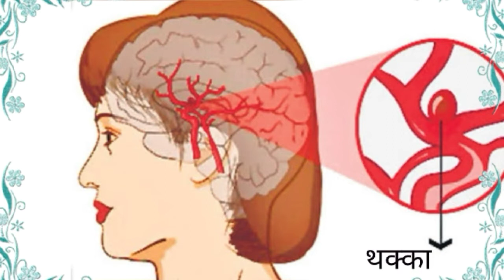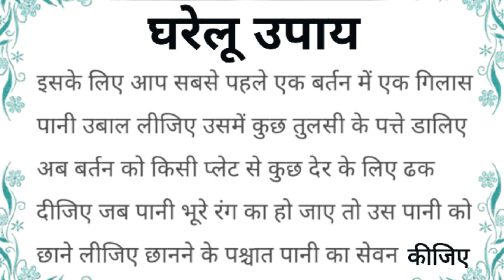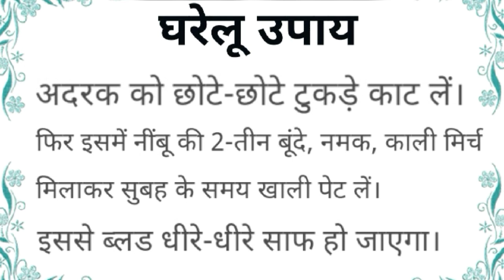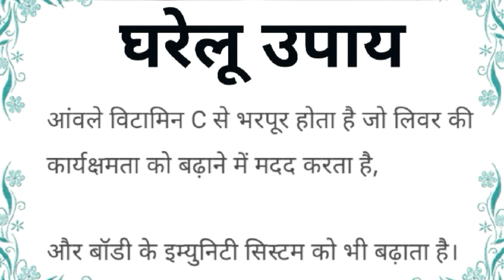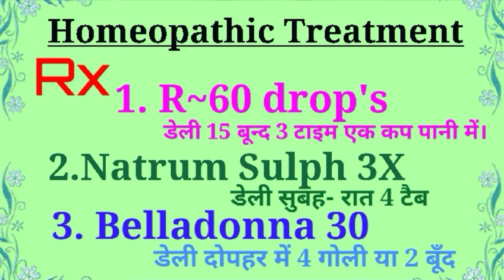सारी बीमारियों से बचने का सर्वोत्तम उपाय! Remove Blood Impurities!!!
~~Pay~Rs200 Only~~
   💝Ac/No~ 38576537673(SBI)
   💝IFSC CODE ~SBIN0007191
   💝Name~Sangeeta Verma
                          OR
    💝Through Paytm UPI~ID
                        या
               😊Email~कीजिये